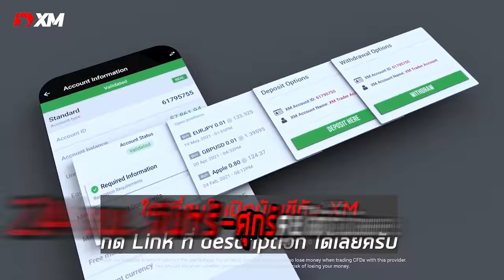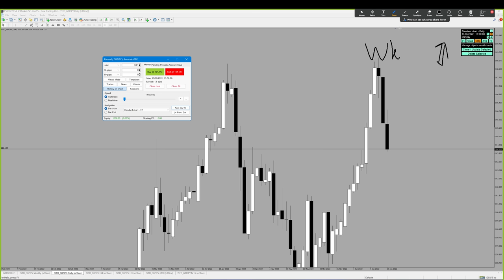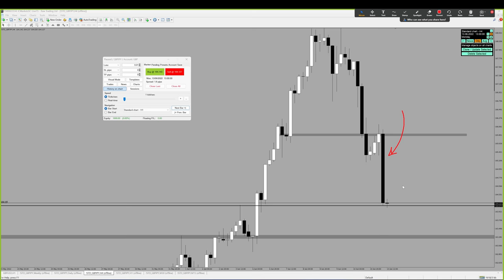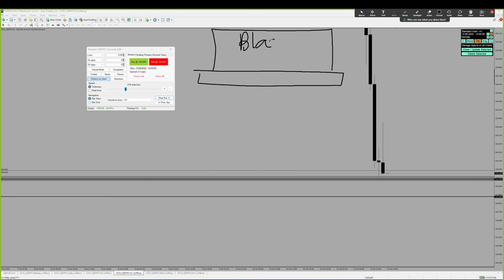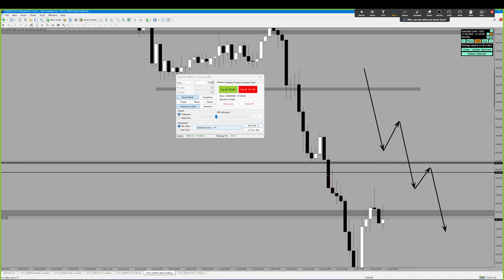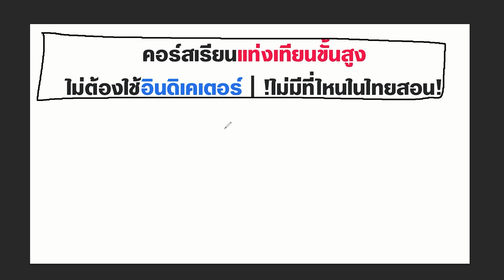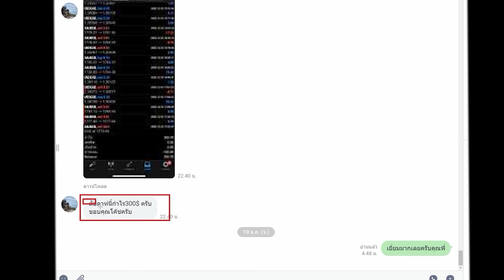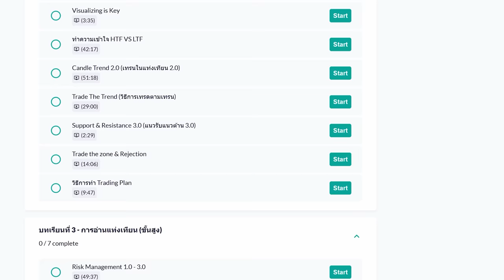อยากเก่ง "ก็ดู" ไม่อยากดู "ก็ไม่ต้องเก่ง" | เข้าเทรดให้ดูกราฟเปล่า + เทคนิคขั้นสูง + วิเคราะห์